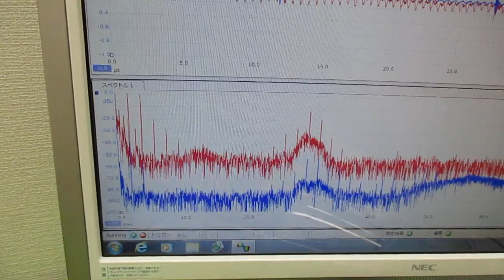メガヘルツの超音波発振制御プローブを利用した実験動画 ultrasonic-labo